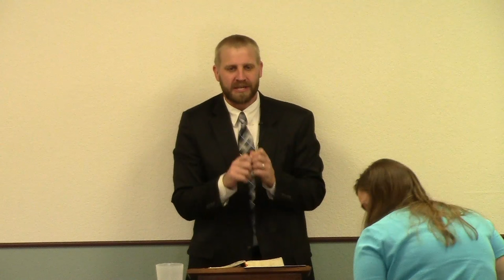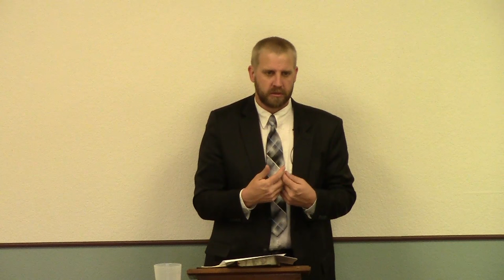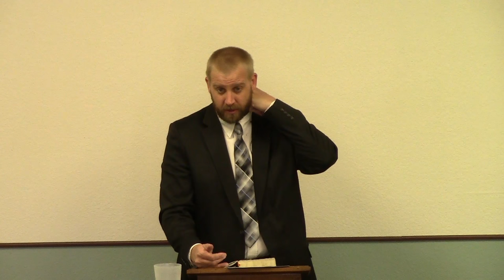Going Through The Motions - IFB Preaching